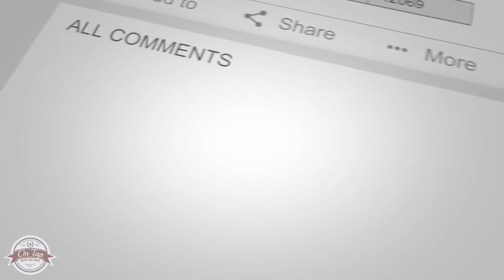Spooky Spirits And Savory Sauces - ONTWTB #40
They boiz get saucy as they dive into episode 40. Jake tells some ghost stories, Dalton cooks nuggets with his fancy air fryer, and Tyler uses his Minnesota nice vibes to buy girls water at the bar.

We would really appreciate a review on Facebook, Spotify, or apple podcasts as well! CHEERS!